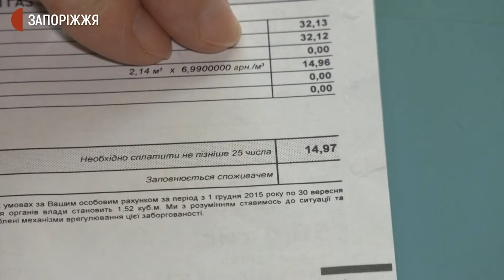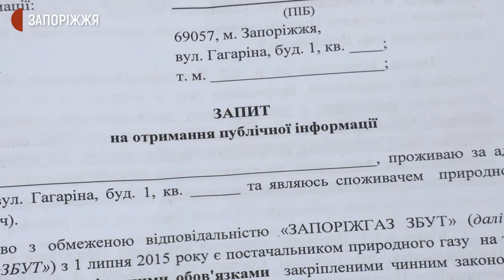Мешканці запорізької п'ятиповерхівки два місяці живуть без газу | Новини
Вже два місяці жителі третього під’їзду будинку по вулиці Гагаріна 1 живуть без газу.  У десятьох квартирах ще 9 березня вимкнули постачання блакитного палива.  Подробиці дізнавалися журналісти Суспільного.